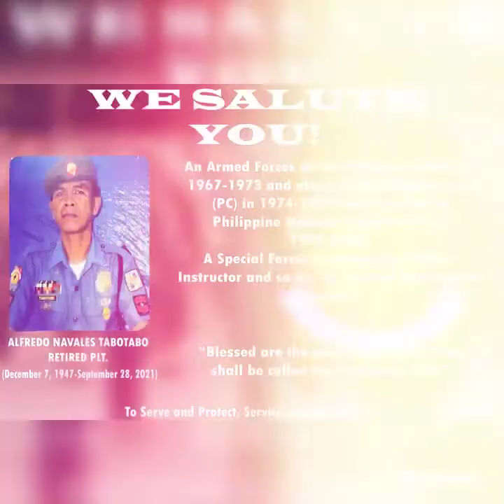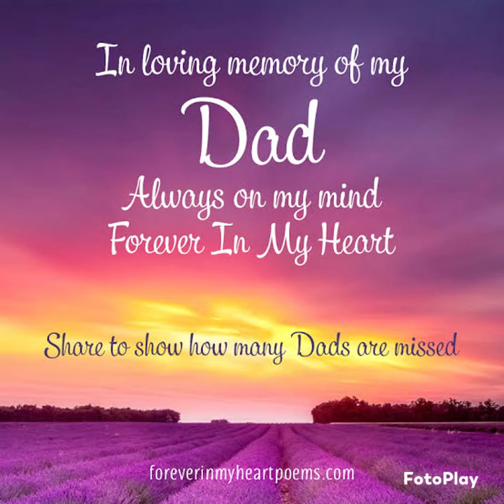A GREAT FATHER WELOVE U PA MUSIC BY MARCELITO POMOY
we love you pa and we miss you
your always in our heart